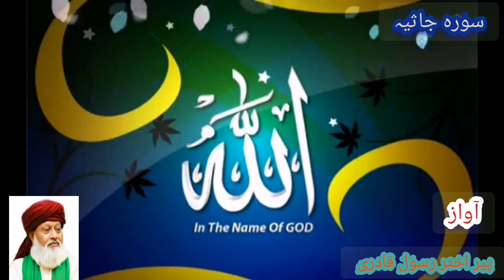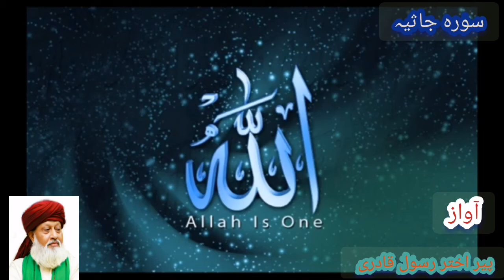45 Surah Jasia سورہ جاثیہPir Akhtar Rasool Qadri پیراختررسول قادری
1-Agar Apko Jadu Toona, Saya, Nazre Bad, Bussiness masail, Bachon k Rishton ki bandish or Is Jese Kisi Bhi Masail Ka samna Hai to Ham Se In Numbers Par Rabta Farmayen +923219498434/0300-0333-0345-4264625

3- Music Director Pir Tahir Sultan Video Producer Pir Shahid Sultan Video Editor Pir Zahid Sultan Graphic Designer Pir Mohsin Sultan

4-Apne Kisi Bhi Rohani Or Jismani or Deeni Masail Ka hal Janne k Liye Hamare Online program Minhajul Islam Istikhara Youtube Or Hamare Facebook Pages Par Dekhen Youtube Channel Or Facebook Pages Ka link Neche Mujood Hai

5- Ham Se Istikhara Karwakar Apne Rohani Masail K Hal Janen
Astana / Madrisa /Idara Address Link on Google Map

11- This Youtube Channel & Facebook Pages Is Created by International Islamic Scholar n Spiritual Healer Pir Akhtar Rasool Qadri CareTaker Astana Ghosia Haq Bahoo Walton Lahore . To Create Awareness About Spiritual &Islamic, Social, Physicaly, Financially Problems with their Medication n Solutions.
12- For Donations In Madrisa/ Idara contact our Whatsaap Number 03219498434 & MCB Bank Account No   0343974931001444